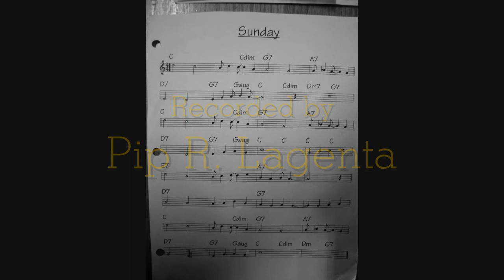Sunday -- Electric Ukuleles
Friends of Old Puppy play Sunday.  "Sunday" was probably written by Lester Young in the late 1950's.  The Friends of Old Puppy band features Steven Strauss on (Risa) electric soprano ukulele, Billy Wilson on (Risa) electric tenor ukulele, Ed Johnson on wash-tub bass ("gutbucket"), and Cynthia Wilson on the drums.  This music was recorded on February 26, 2011.

Videographed, sound engineered (such as it is), and edited by Pip R. Lagenta.

Steven Strauss and the Friends of Old Puppy band play at the Nabolom Bakery in Berkeley, every Saturday morning (starting at 10 a.m.).

Rama Vishnu Schist Nonconformity Regularized
-- Recorded LIVE! --
Berkeley, California